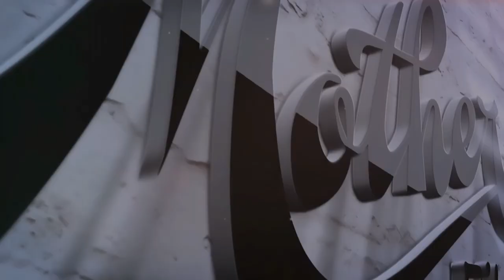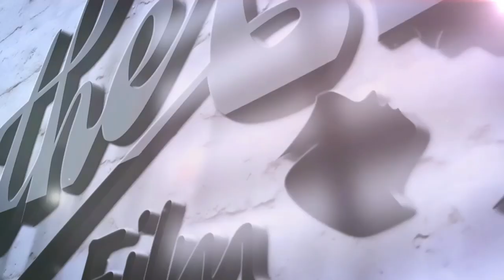រឿងអប់រំ - យល់ច្រឡំ​ [ សម្រាយរឿងខ្លី ]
សូមកុំវាយតំម្លៃមនុស្សតែសំបកក្រៅ ព្រោះមនុស្សដែលលមានទឹកចិត្តមិនចង់បានរបស់អ្នកដ៏ទៃទើបជាមនុស្សដែលសង្គមគេស្រលាញ់និងចង់រាប់អាន

***អ្នកទាំងអស់គ្នាអាចចូលទស្សនារឿងអប់រំខ្លីៗបានជាបន្តរនៅក្នុងឆាណែលយូធូបយើងខ្ញុំនៅខាងក្រោមនេះ.

រក្សាសិទ្ធិគ្រប់យ៉ាងដោយផលិតកម្មក្លាសសុីក Mother Film TV

*ហាមថតចម្លងរឺចាក់ផ្សាយដោយគ្នានការអនុញ្ញាត្តិ នៅក្នុងយូធូប*
​ **Chanel YouTube : MotherfilmTV​
សូមអរគុណ។​